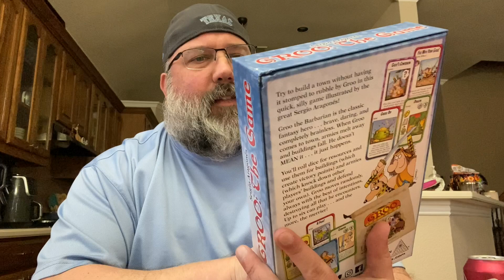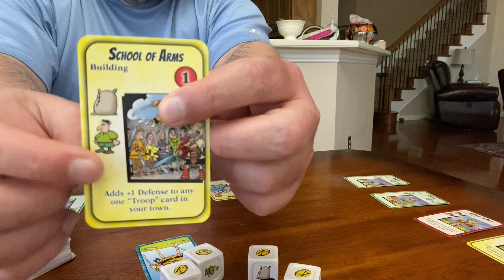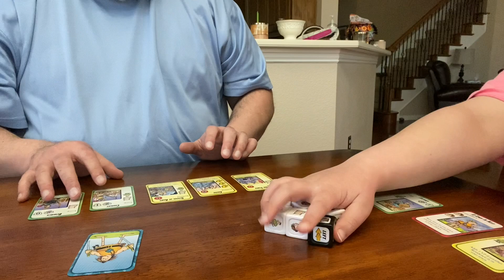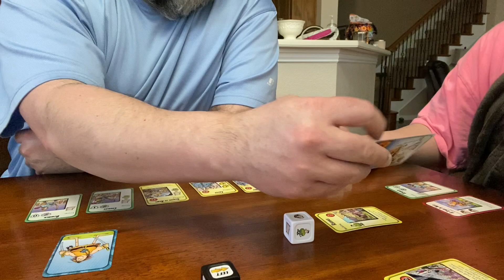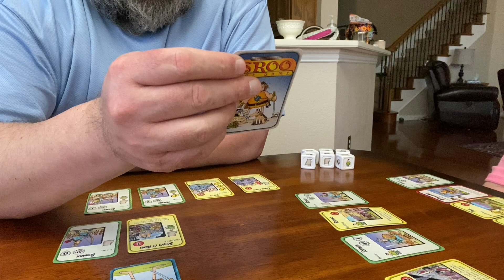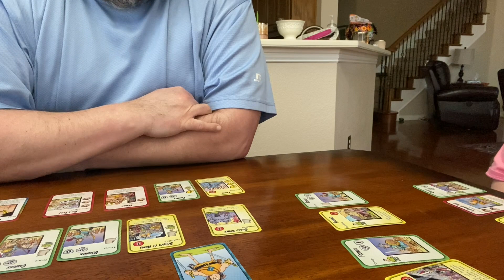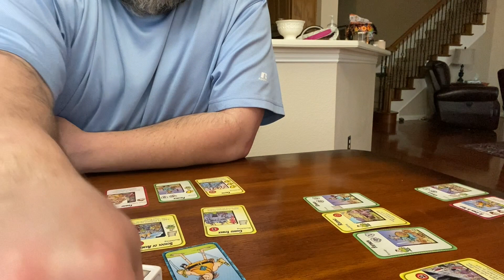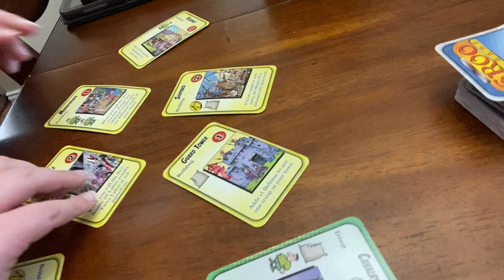A Special Look At Groo The Game - Shout-Out To The Amazing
Thank you so much Julie.  We really had a great time playing Groo together.  It was a fantastic choice as a fun family game!  You're the best!

TCDb: 3GoodNerds